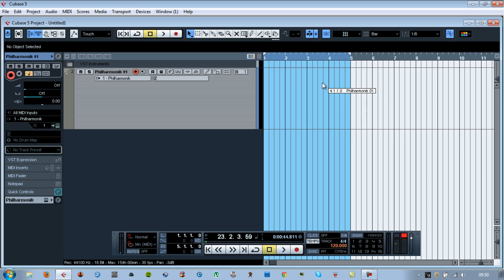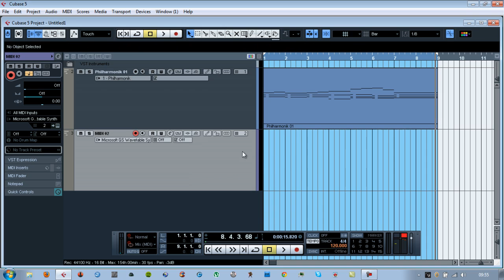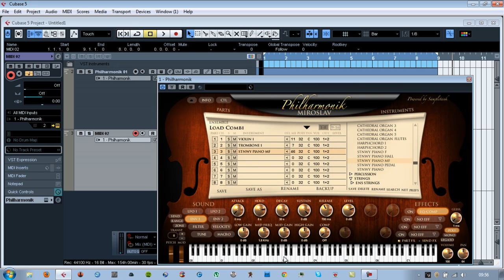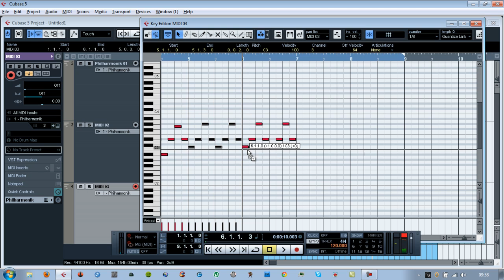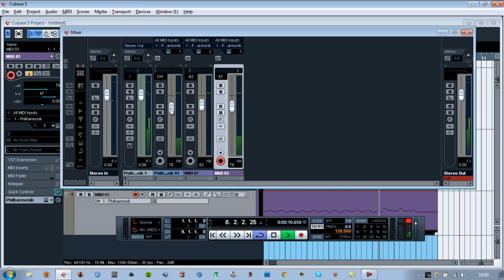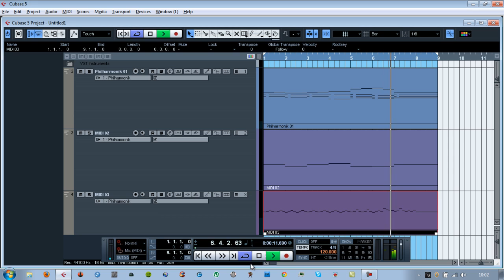Quick Composition in Cubase with Miroslav and Waves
Super quick on-the-fly 8 bar sketch composed by me to show the versatility of cubase and the wonderful sounds of Miroslav Philharmonik